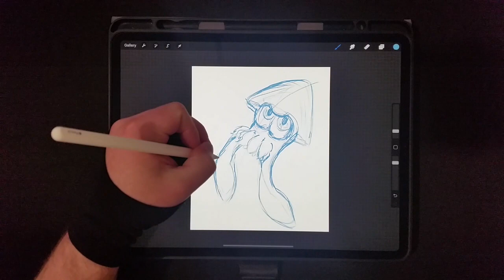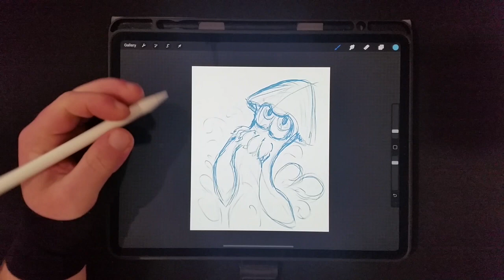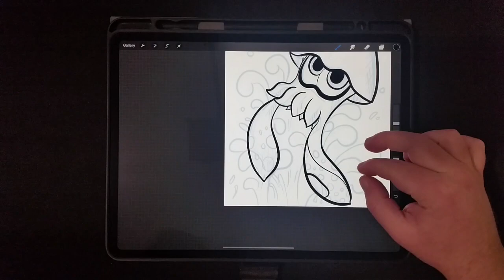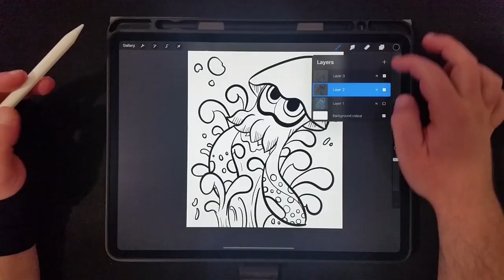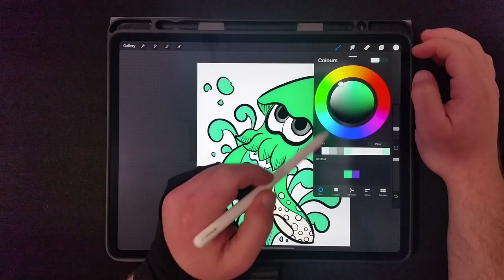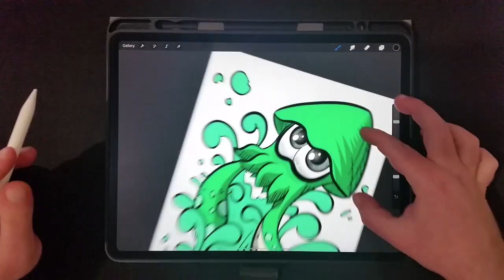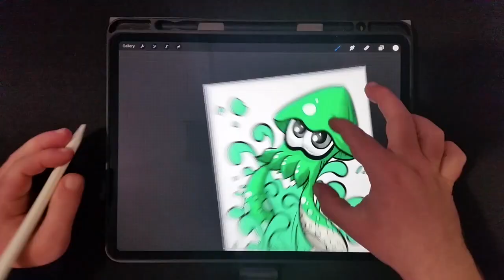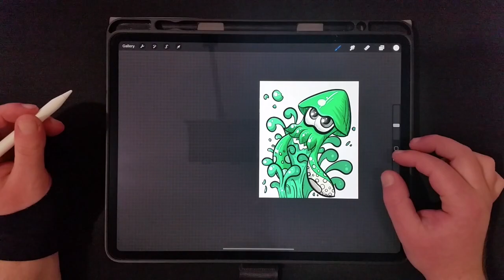How to Draw a Splatoon Squid - Procreate Timelapse Drawing on iPad Pro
Watch the satisfying timelapse drawing of a Splatoon squid on Procreate using the iPad Pro (4th Gen). See the full process from sketching, inking, coloring, shadowing and highlighting to the finished artwork.

At LEFD Designs it's all pun and games, with this piece featuring the pun, "Are you squidding me?!"